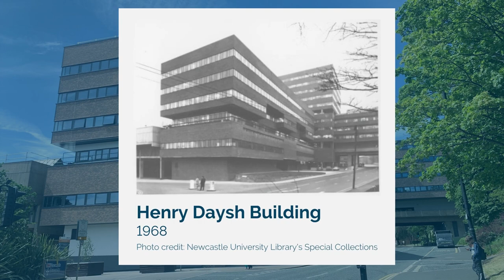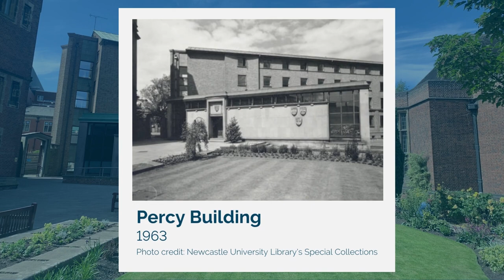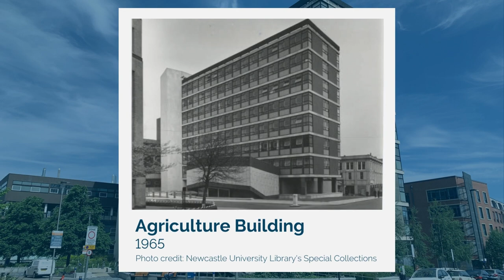Newcastle University: Then and Now